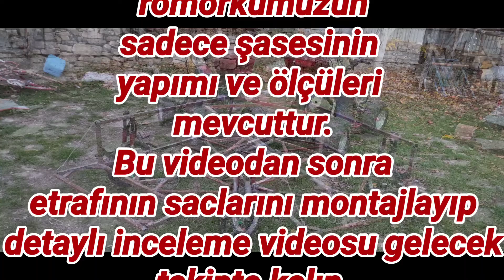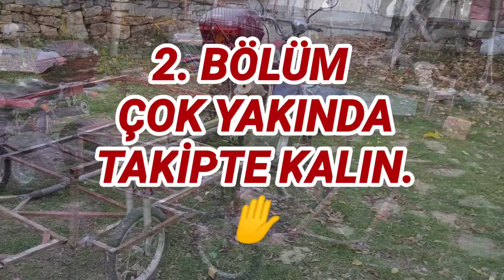El Yapımı Atv Römorku. Ve Ölçüleri. Sıfır Maliyet. atv trailer construction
Köy hayatında eğlenceli, bilgilendirici, aksiyon, yemek Ve tamirat tadilat gibi birçok videolar çekiyorum. Destek olan herkeze şimdiden çok teşekkür ederim.
                            İYİ SEYİRLER..✋

Selamunaleyküm arkadaşlar.
Koltuk Profillerinden tam profesyonel römork yaptım ve ölçülerini video içerisinde verdim.

Bu videoda sedece şasi bölümünü yaptım 2. bölümde tamamlayıp beğenilerinize sunacağım.
umarım beğenirsiniz.
bana destek olmak için videoyu beğenebilirsiniz.
İyi seyirler İyi çalışmalar.. ✋

atv trailer construction